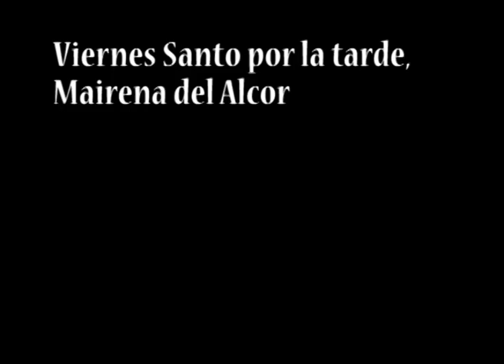Viernes Santo 2012 - La Vera-Cruz - Mairena del Alcor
Vídeo del Viernes Santo de 2012 en Mairena del Alcor. La hermandad de la Vera-Cruz no puede realizar Estación de Penitencia debido a las condiciones meteorológicas, y realiza los Oficios en el interior de la iglesia parroquial Santa María de la Asunción, la Iglesia Mayor.